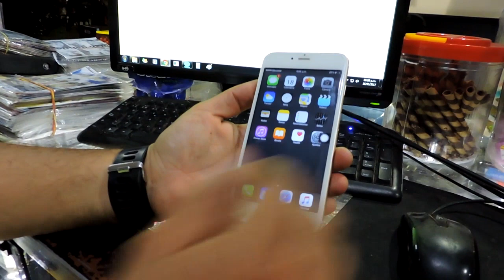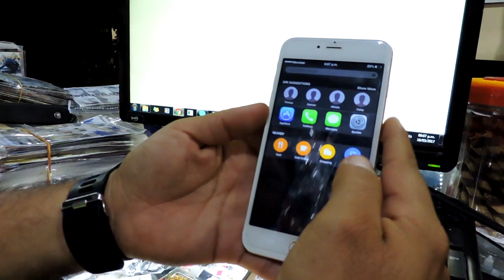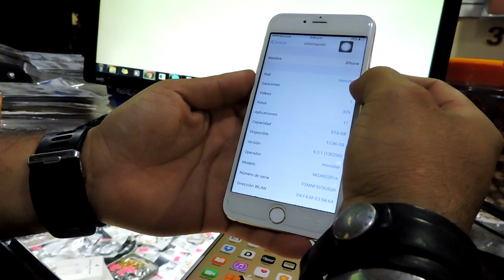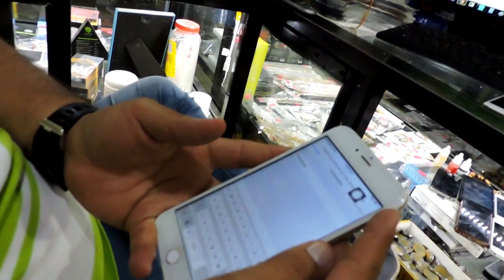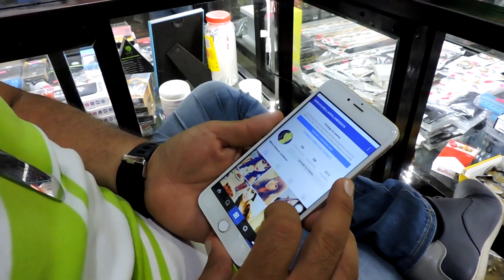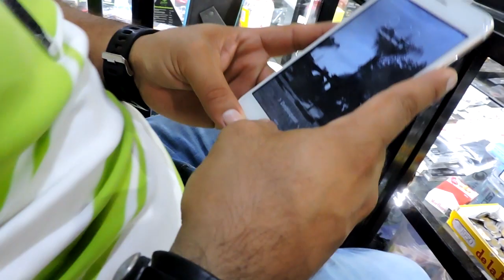iPhone 6s Plus El Mejor Clon En 2017 Replica Exacta Jhonny Landeros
UN EXCELENTE IPHONE 6S PLUS CLON EN 2017 Y VALE LA PENA !"